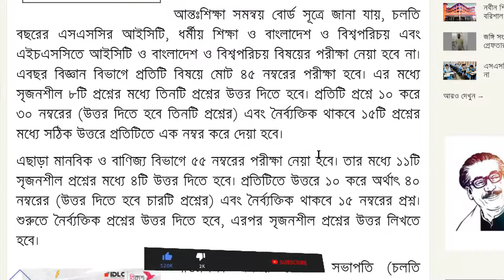সৃজনশীল ও নৈর্ব্যক্তিক কয়টা থাকবে । কয়টার উত্তর দিতে হবে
আন্তঃশিক্ষা সমন্বয় বোর্ড সূত্রে জানা যায়, চলতি বছরের এসএসসির আইসিটি, ধর্মীয় শিক্ষা ও বাংলাদেশ ও বিশ্বপরিচয় এবং এইচএসসিতে আইসিটি ও বাংলাদেশ ও বিশ্বপরিচয় বিষয়ের পরীক্ষা নেয়া হবে না। এবছর বিজ্ঞান বিভাগে প্রতিটি বিষয়ে মোট ৪৫ নম্বরের পরীক্ষা হবে। এর মধ্যে সৃজনশীল ৮টি প্রশ্নের মধ্যে তিনটি প্রশ্নের উত্তর দিতে হবে। প্রতিটি প্রশ্নে ১০ করে ৩০ নম্বরের (উত্তর দিতে হবে তিনটি প্রশ্নের) এবং নৈর্ব্যক্তিক থাকবে ১৫টি প্রশ্নের মধ্যে সঠিক উত্তরে প্রতিটিতে এক নম্বর করে দেয়া হবে।

এছাড়া মানবিক ও বাণিজ্য বিভাগে ৫৫ নম্বরের পরীক্ষা নেয়া হবে। তার মধ্যে ১১টি সৃজনশীল প্রশ্নের মধ্যে ৪টি উত্তর দিতে হবে। প্রতিটিতে উত্তরে ১০ করে অর্থাৎ ৪০ নম্বরের (উত্তর দিতে হবে চারটি প্রশ্নের) এবং নৈর্ব্যক্তিক থাকবে ১৫ নম্বরের প্রশ্ন। শুরুতে নৈর্ব্যক্তিক প্রশ্নের উত্তর দিতে হবে, এরপর সৃজনশীল প্রশ্নের উত্তর লিখতে হবে।